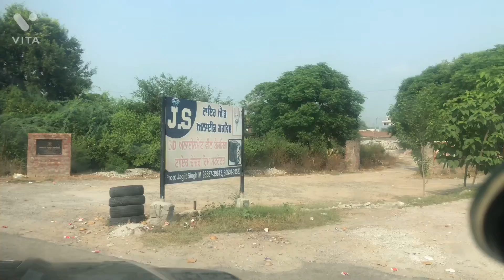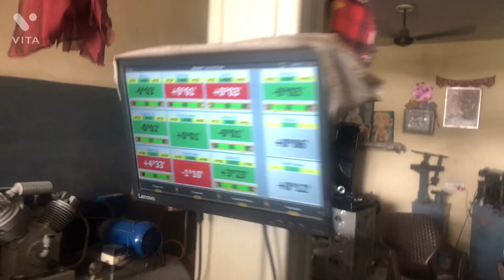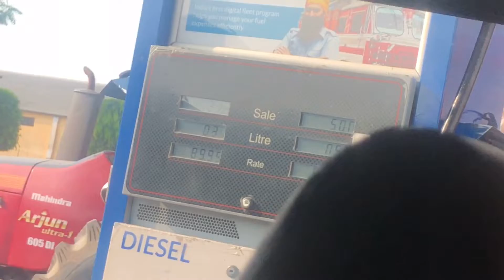Going to tarn taran for car service